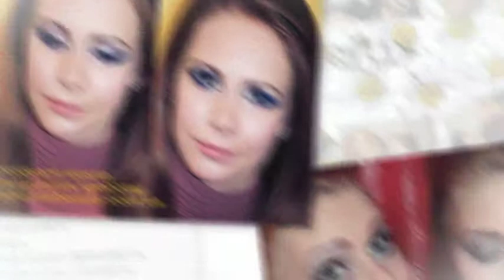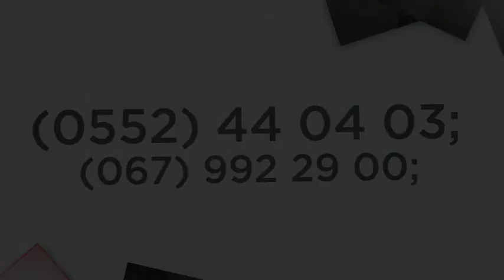Индустрия красоты курсы косметологов школа профессиональные маникюра херсон низкие цены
"Индустрия красоты" курсы маникюра херсон  косметологов школа парехмахеров профессиональные низкие цены 05272